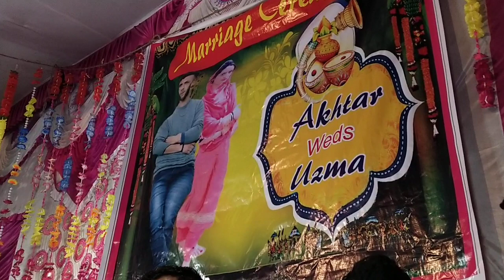zakhm senik wari havi sing by anees bhadarwahi music mohd isaq se